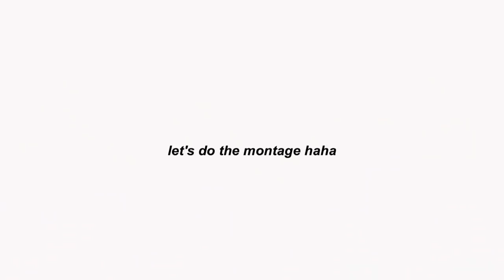Transforming Myself into an ABG 🥵 ft. Perfect Diary + GIVEAWAY!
1. Follow Perfect Diary Instagram
2. Comment your IG account + why you want to win.
3. 3 Winners will win surprise gift from Perfect Diary